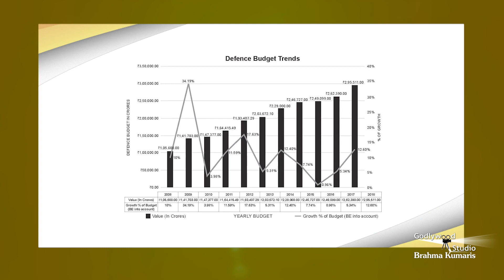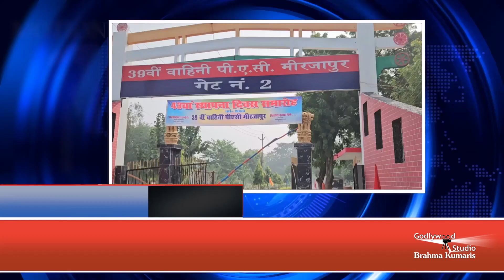सबरंग-एपिसोड--704, Sabrang, Motivational Video, Dec-05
प्रेरणाओं से भरपुर कार्यक्रम "सबरंग" एपिसोड - 704, December-05
Inspiration Show, जीवन में भरें नव उमंग - सबरंग के संग, Sabrang Episode-704 December-05 Inspiration Show From Brahmakumaris, Godlywood Studio, Shantivan, Mount Abu, Rajasthan |

 / musicgodlywood

Organizer: Brahmakumaris